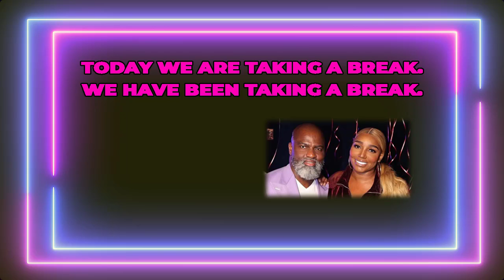Nene Leakes Confirmed Her Breakup With BF Nyonisela Sioh And His Wife Sued Nene